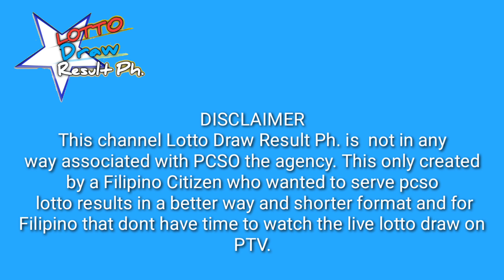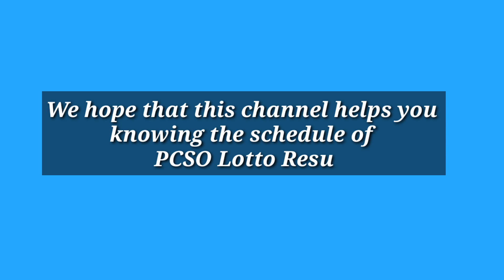Swertres Ez2 Lotto Result Today Janaury 27, 2023| Friday